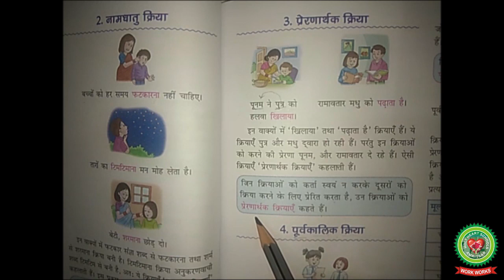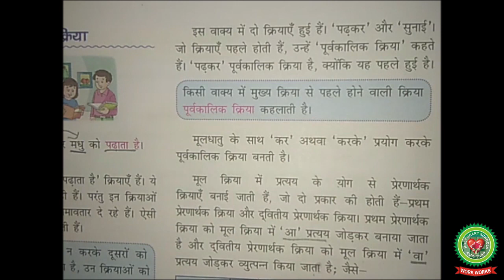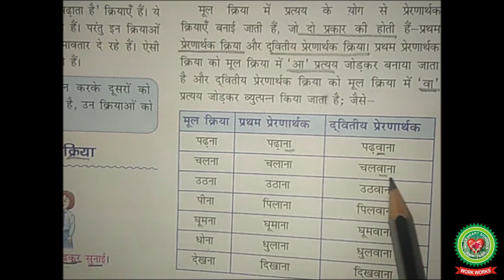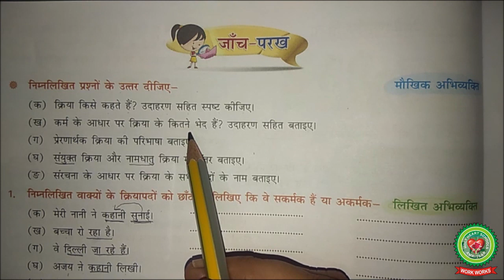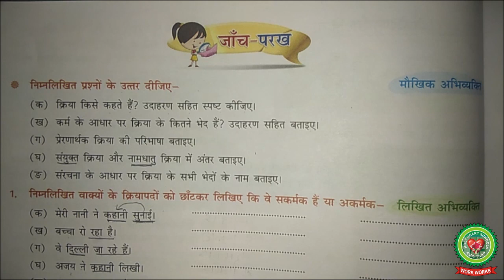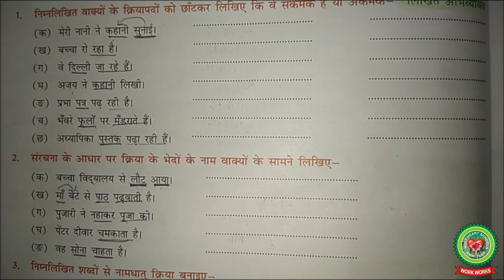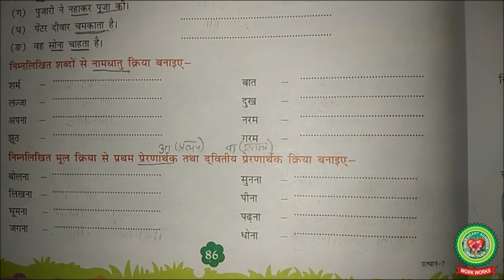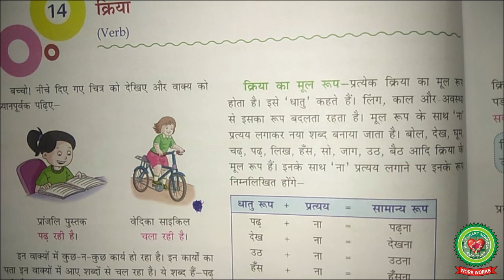Kriya |Class 7 |Hindi |Holy Heart Schools| 26 May 2020